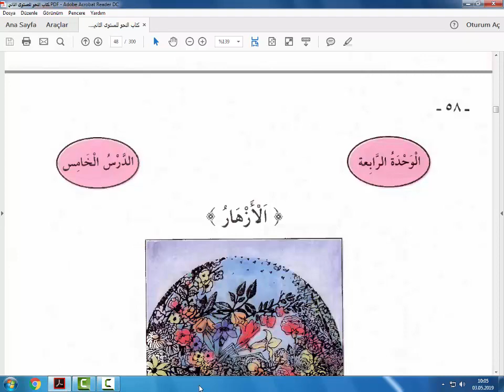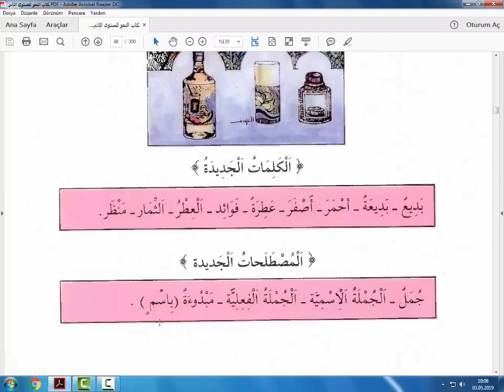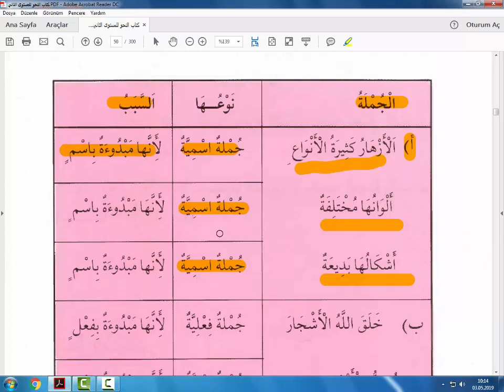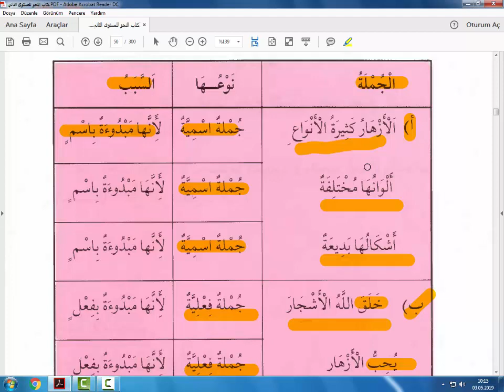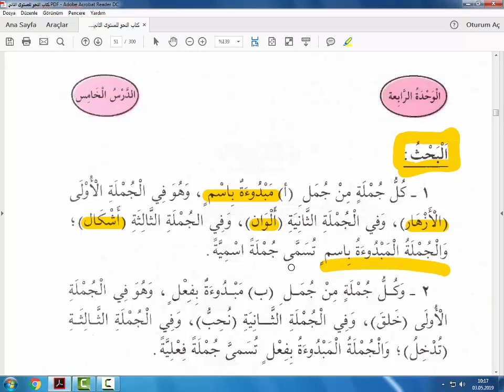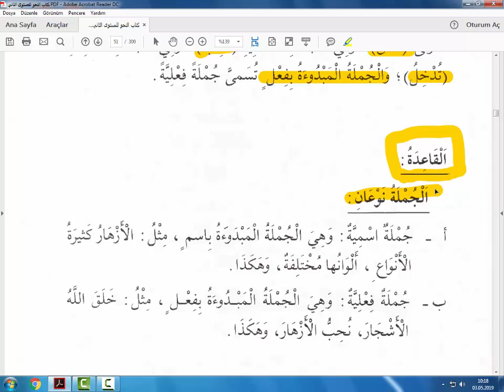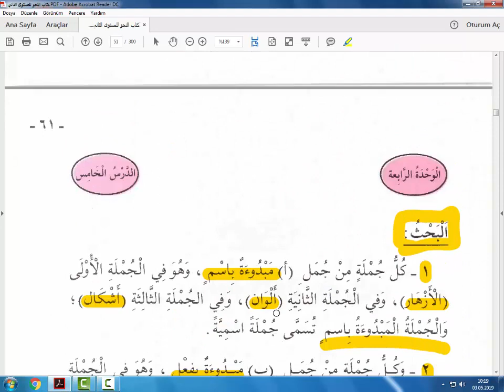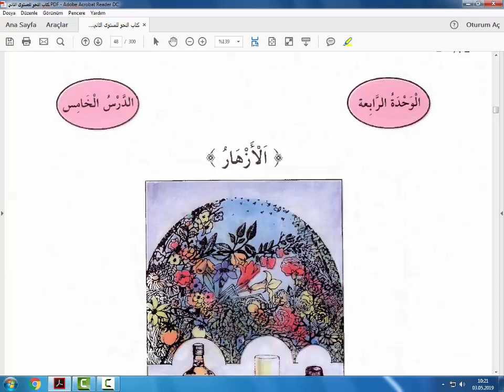Arapça Nahiv Kitabı 5.Ders Konu Anlatımı (İsim Cümlesi Ve Fiil Cümlesi)